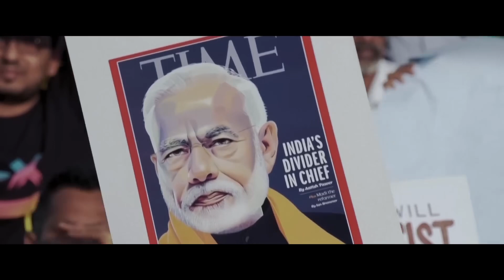2073 - Official Trailer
It’s the year 2073, and the worst fears of modern life have been realized. Surveillance drones fill the burnt orange skies and militarized police roam the wrecked streets, while survivors hide away underground, struggling to remember a free and hopeful existence. In this ingenious mixture of visionary science fiction and speculative nonfiction, Academy Award®-winning filmmaker Asif Kapadia (Amy) transports us to a future foreshadowed by the terrifying realities of our present moment. Two-time Academy Award® nominee Samantha Morton (In America, Sweet and Lowdown, Minority Report) plays a survivor besieged by nightmare visions of the past—a past that happens to be our present, visualized through contemporary footage interconnecting today’s global crises of authoritarianism, unchecked big tech, inequality, and global climate change. 2073 is an urgent, unshakable vision of a dystopic future that could very well be our own.